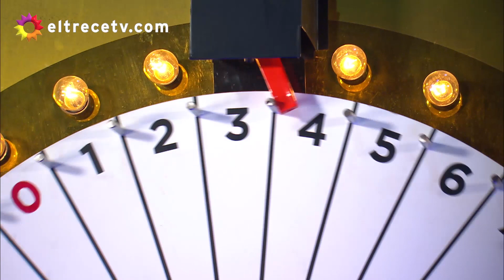Guido observó las miradas de todos y se quedó con la de...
Momento emitido el viernes 18 de septiembre de 2020 en Bienvenidos a bordo.